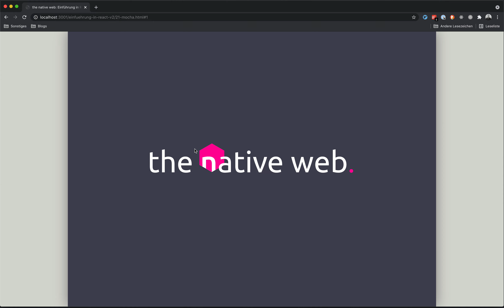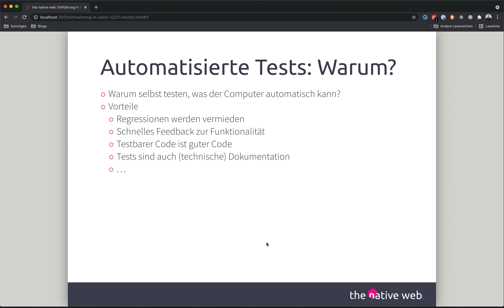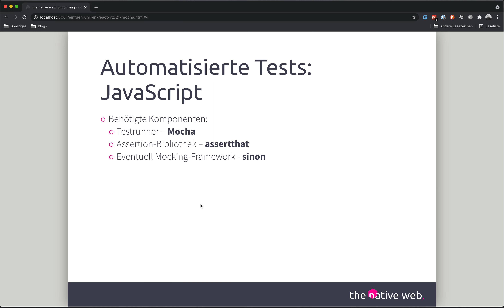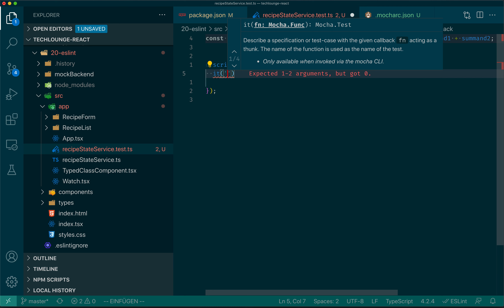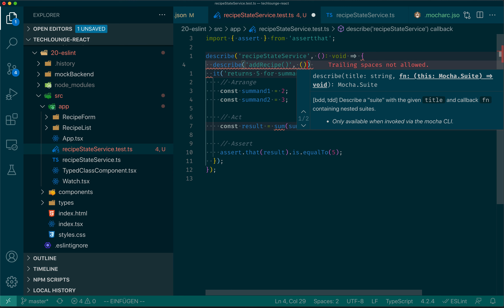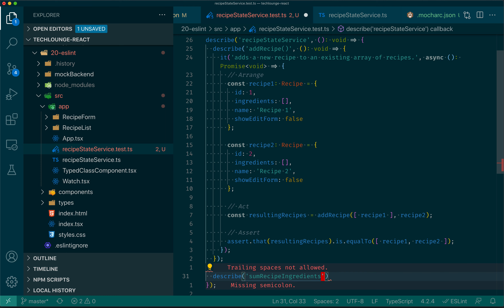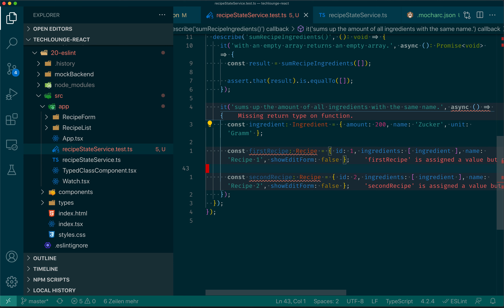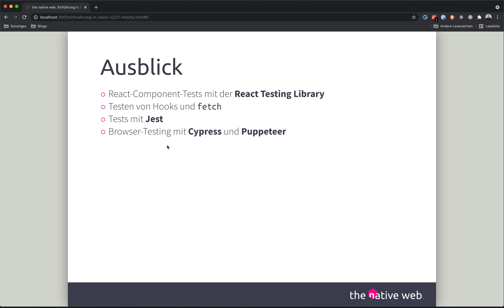React mit Mocha testen // deutsch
Um in React geschriebene Komponenten zu testen, lässt sich das Test-Framework Mocha verwenden. Allerdings gilt es dabei einige Besonderheiten zu beachten, vor allem wenn die Tests in TypeScript geschrieben werden sollen. Wie das alles funktioniert, zeigt David Losert in dieser Folge des React-Tutorials.

Weiterführende Links 🌍